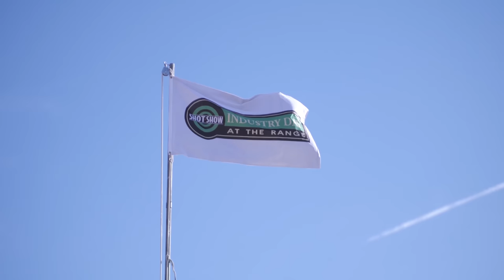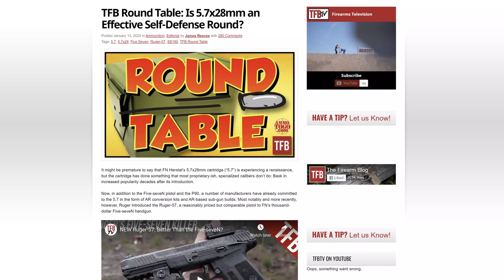Top 5 Handguns of SHOT Show 2022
In this FINAL SHOT SHOW 2022 episode of TFBTV, James Reeves goes over the top 5 handguns of SHOT Show, talking about pistols, autoloaders, revolvers, and etc. There are some shockers this year so make sure to check the whole list.